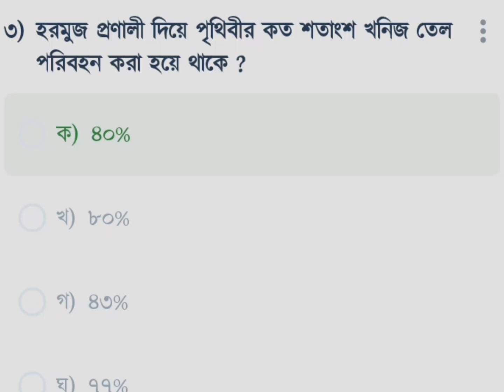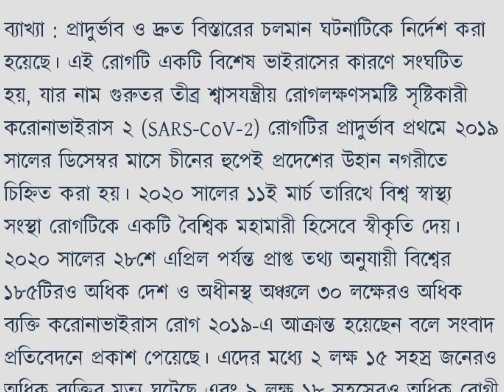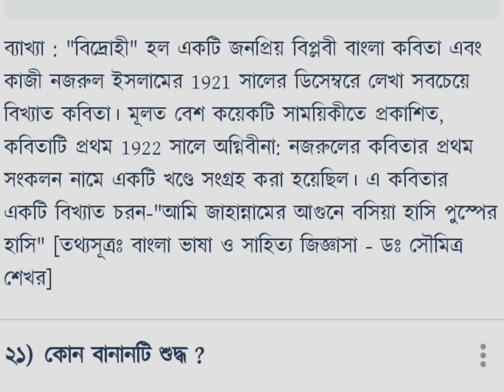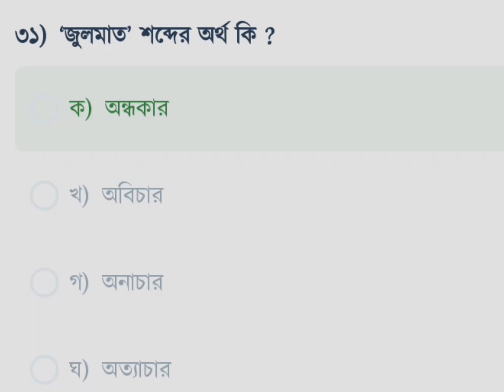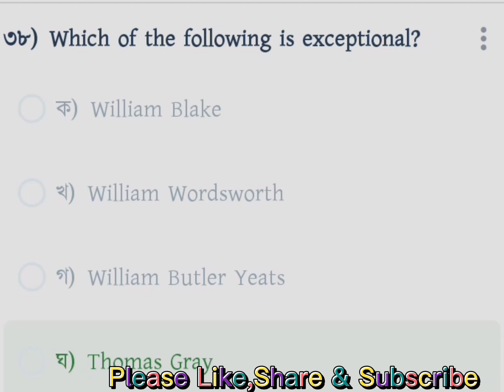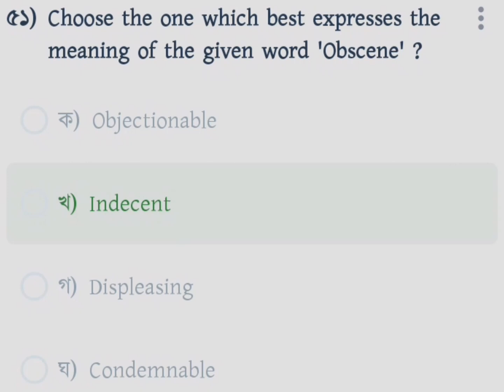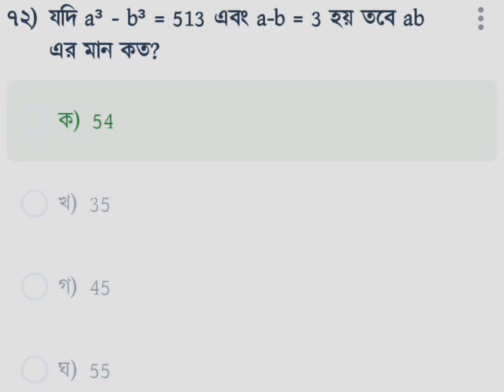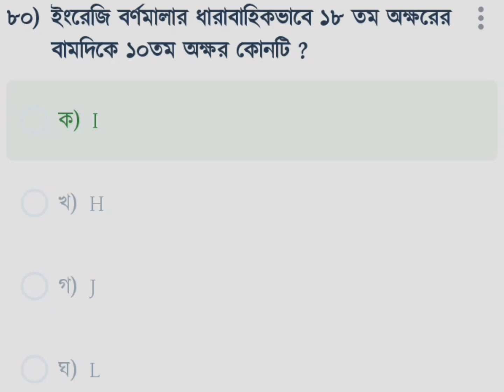primary special model test|primary exam 2022|প্রাইমারি শিক্ষক নিয়োগের চূড়ান্ত মডেল টেস্ট